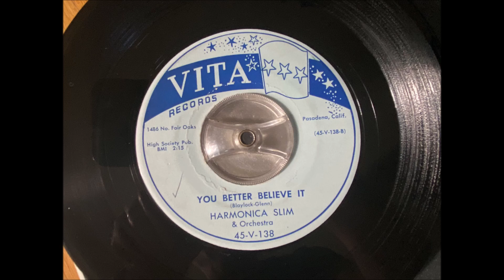Harmonica Slim & Orchestra - You better believe it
Top notch harp blues on Vita, recorded in Los Angeles July 1956 and released in September the same year. Both sides are great.